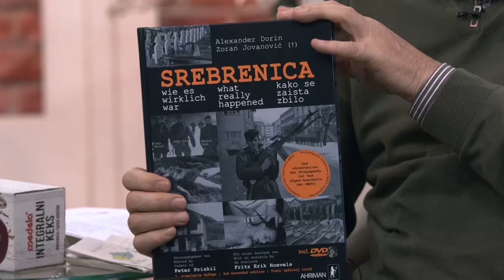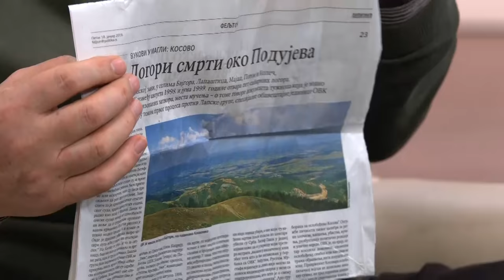POSLE RUCKA - Da li ce sudjenje OVK zlocincima biti fer ili samo jos jedna farsa - (18.01.2019)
DANAS U EMISIJI "POSLE RUČKA" ISTRAŽUJEMO: Da li će suđenje OVK zločincima biti fer? Koliko ima farse tu, a koliko istine? Da li je pravda spora ali dostižna kad je Srbija u pitanju?

Gosti: General Vidosav Kovačević - Nekadašnji načelnik Vojne akademije
Jugoslav Petrušić - Nekadašnji pripadnik francuske obaveštajne službe
Bratislav Tapušković - Advokat
Aleksandar Dorin - Publicista
Milorad Konstantinović - Advokat

Voditelj: Vanja Bulić